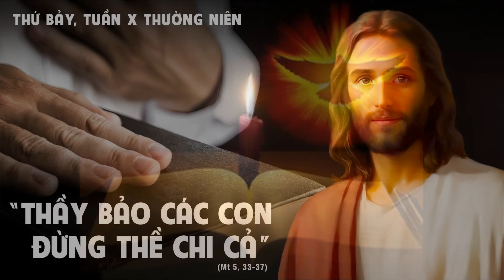Suy Niệm Lời Chúa, Thứ Bảy Tuần X Thường Niên (15/06/2024)